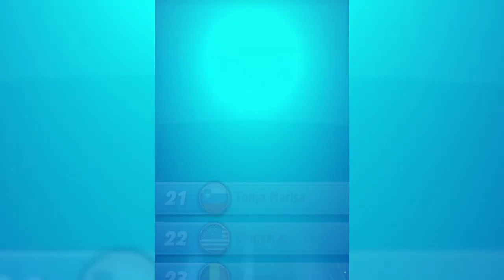Talking Tom jetski 2 Apk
Talking Tom jetski 2 gameplay online

My Talking Tom jetski 2 game

The game features a totally new collection mini games to test users’ skill, reflex, and puzzle-solving - in spacious landscape mode for the first time! But that’s not all - there are many new fantastic toys to discover in the game as well! Uh-oh, looks like Hank is hungry again! Time to grow some veggies with Angela!

mytalkingtomfriends
My talking tom shorts
Outfit 7 games
How do you play Talking Tom on jestki 2?
Is Talking Tom jetski 2 free?
How do I change my talking Tom name on jetski 2?
Is Talking Tom jetski 2 online?
Talking Tom gold run 2 download
Talking Tom gold run 2 Mod apk
Talking Tom gold run 2 play store
Talking Tom gold run 2 online